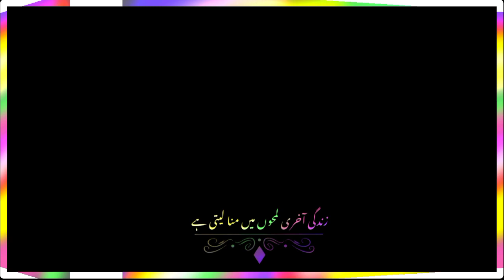black whatsapp status